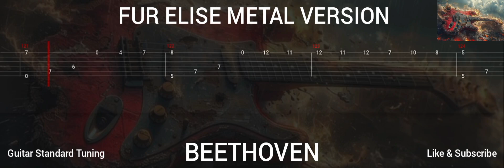BEETHOVEN - FUR ELISE METAL VERSION ( TAB GUITAR )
Fur Elise Metal Version ( Beethoven )
Tab Guitar